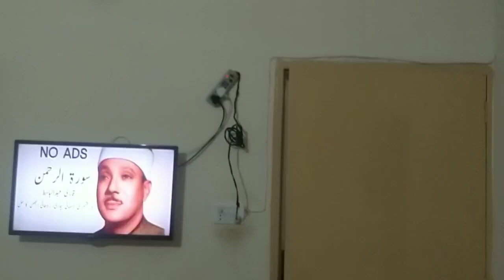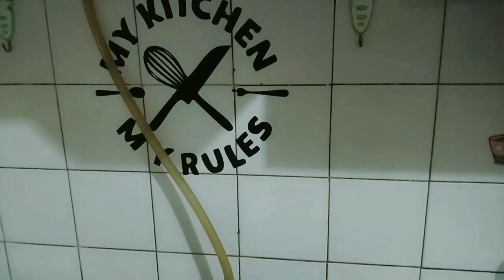How my life changed? | Motivational story| Surah Rahman Qari Abdul basit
Assalamualaikum viewers hope you are doing well. In this video I m sharing my motivational story regarding surah Rahman..